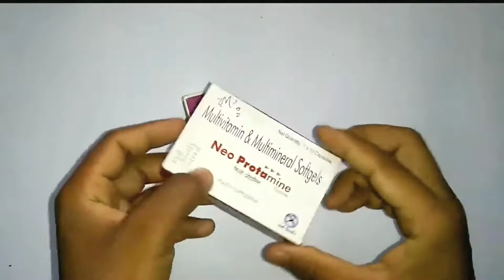home made toy gun 😧😧😧